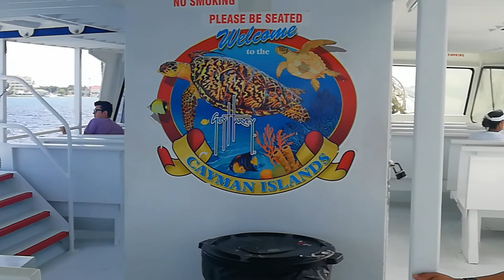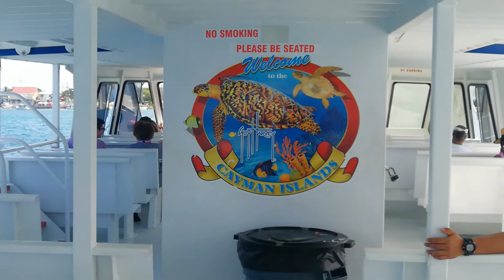Cruise Ship to Cayman island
Cayman Island - Small piece of British Land in the Caribbean